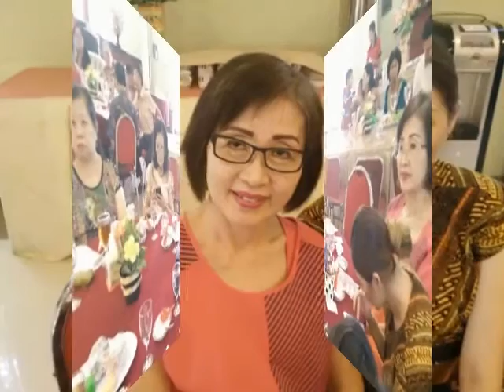把根留住 by Group Jing San.